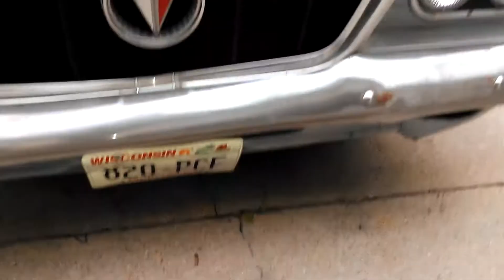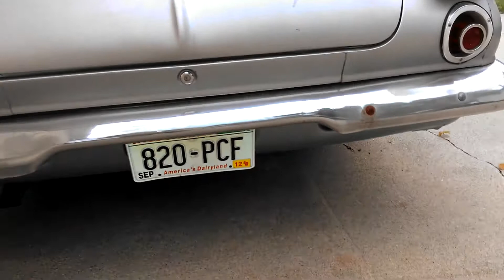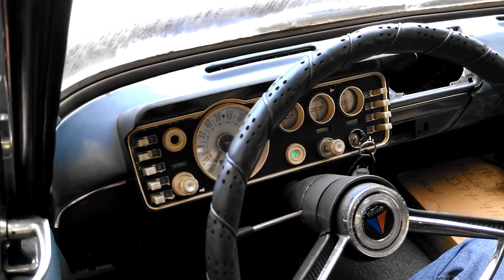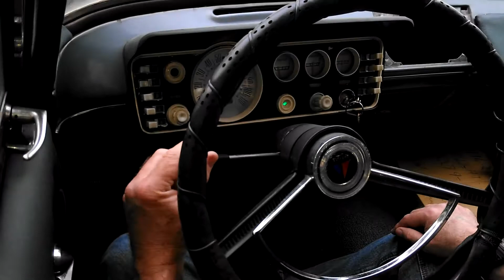1962 Valiant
This vehicle is no longer for sale.  Instead it is being moved to Kingman AZ, a classic car town, and going to be driven proudly by its owners...as soon as we can get it moved from Wisconsin, the brakes fixed and the tranny work done.  In storage now but she still runs!